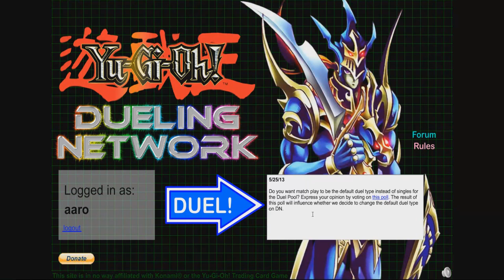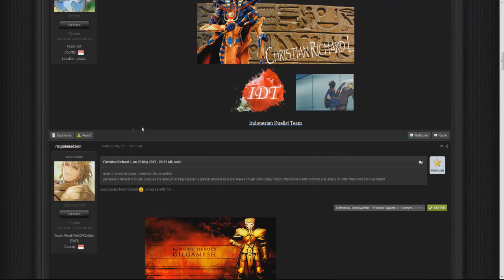Dueling Network Ranked Proposed changes | YOUR Vote Counts!!!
Your vote counts, please vote.

Username: aarointheknee